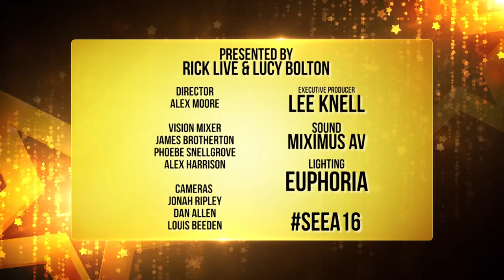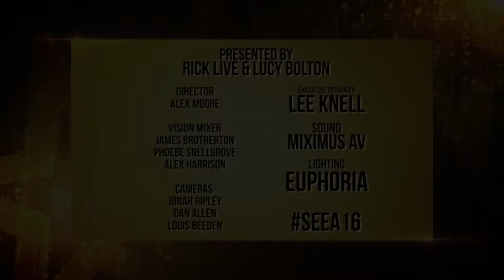Best Male Solo Award Winner (Kristian Thomas Turner) - SEEA 16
Kristian Thomas Turner collecting his first ever award at the South East Entertainment Awards 2016. Featuring Jay Foley, Macauley Elvin and David Webster as nominees. Presented by Alix Robson of Charthouse Music. Hosted by Rick Live and Lucy Bolton.
Red carpet hosting by Mary Louise Chandler